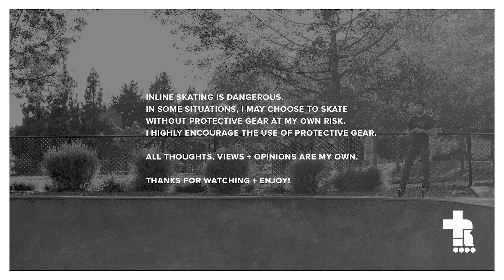Testing the Insta360 X3 in the park! | Aggressive Inline Skating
A fun session at the Tigard skatepark. Testing out my new Insta360 X3 in the park.

Rollerblade Twister Skate
Rollerblade Maxxum Skate
Powerslide Zoom Pro Skate
Powerslide NEXT Skate
Roces X35 3x110 TIF Skate
Micro MT Plus 80mm Skate

Roces M12 Skate
USD AEON Skate
Flying Eagle Enkidu Skate

SKATE PARTS
Rollerblade Hydrogen Wheels
Rollerblade Hydrogen Pro Wheels
Bones Reds Bearings
Bones Reds Big Balls Bearings
Rollerblade ILQ9 Pro Bearings
Derby Waxed Laces

Triple Eight Dual Certified MIPS Helmet
Triple Eight ExoSkin Elbow Pad
Triple Eight Wristsaver
Triple Eight Bumsaver
DMoose Padded Shorts
Bodyprox Padded Shorts
G-Form Elite Knee-Shin Guards

OTHER GEAR
Rollerblade Backpack Pro LT Pro
Rollerblade Blade Tool Pro
PAVEHAWK Running Backpack Vest
EarFun Wireless Earbuds
Triple Elite Liberty Oil
WD-40 White Lithium Grease
Bones Skate Bearings Cleaning Kit
Skate Cones
ACON Air 15ft Trampoline

VIDEO CAMERAS
Sony a7s III
GoPro Hero 10 Black
Insta360 ONE X2

CAMERA LENSES
Sony 12-24mm
Sony 24-105mm
Sony 50mm

CAMERA SUPPORT
DJI Ronin RS 3
Benro Travel Tripod

AUDIO
Rode VideoMicro
Rode Wireless Go
Zoom H1 Audio Recorder